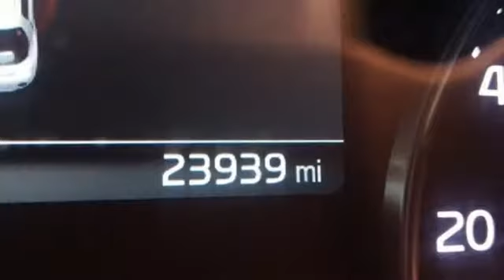Certified 2018 Kia Soul Sarasota, FL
Year: 2018
Make: Kia
Model: Soul
Trim: +
Engine: 4 Cyl - 2.0 L
Transmission: Automatic
Color: Titanium Gray
Interior: Gray 2-Tone
Mileage: 23934
Stock #: K8642A
VIN: KNDJP3A55J7597246
Recent Arrival! *KIA CERTIFIED*, *SUNROOF*, *NAVIGATION*, *BACKUP CAMERA*, *BLUETOOTH*, *PREMIUM STEREO*, *CARFAX ONE OWNER*, *HEATED LEATHER SEATS*, *ALUMINUM ALLOY WHEELS*, *APPLE CARPLAY/ANDROID AUTO*. 25/30 City/Highway MPGbrbrKia Certified Pre-Owned Details:brbr * 164 Point Inspectionbr * Roadside Assistancebr * Warranty Deductible: $50br * Limited Warranty: 12 Month/12,000 Mile (whichever comes first) ""Platinum Coverage"" from certified purchase datebr * Powertrain Limited Warranty: 120 Month/100,000 Mile (whichever comes first) from original in-service datebr * Includes Rental Car and Trip Interruption Reimbursementbr * Transferable Warrantybr * Vehicle HistorybrbrbrAwards:br * 2018 KBB.com 10 Coolest New Cars Under $20,000 * 2018 KBB.com 10 Best Used Compact Cars Under $15,000

Address:
7777 S Tamiami Trail